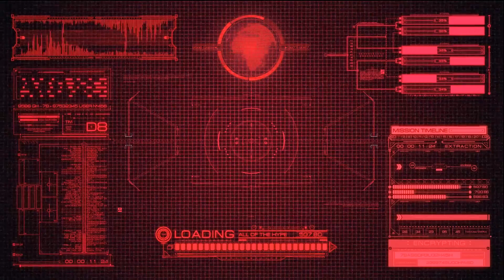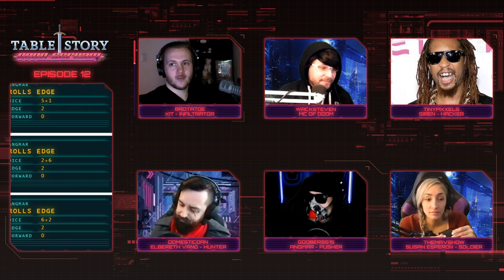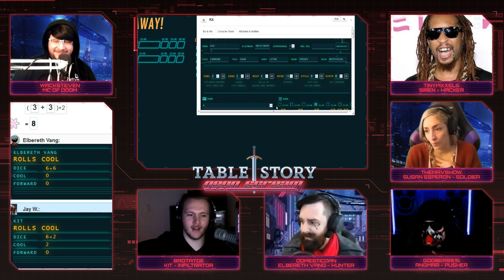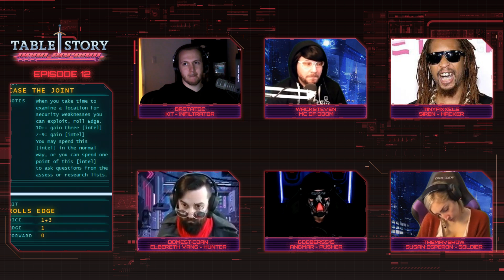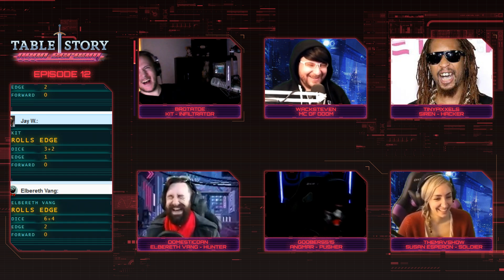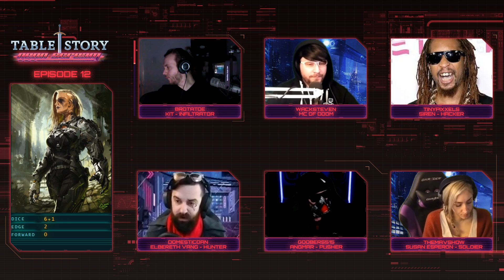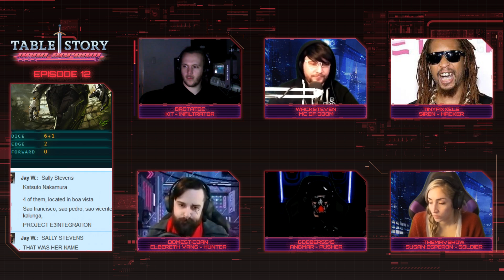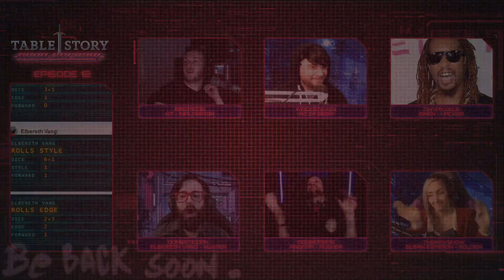NEON SCREAM - Season 2 | Ep. 12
Return back...to the… future, in Season 2 of Neon Scream, for new cyberpunk adventures, new characters and more acquiring of agricultural property.